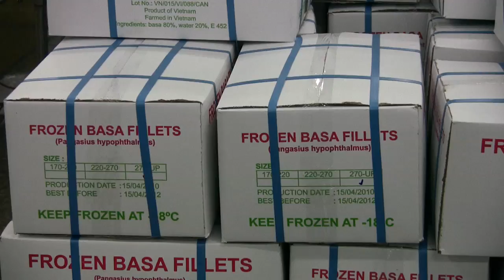"Dirty Waters, Dangerous Fish"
Watch this video, telling the story of catfish production along the polluted Mekong River.